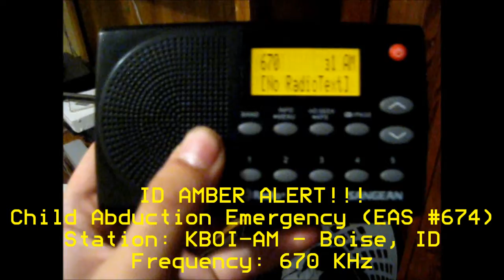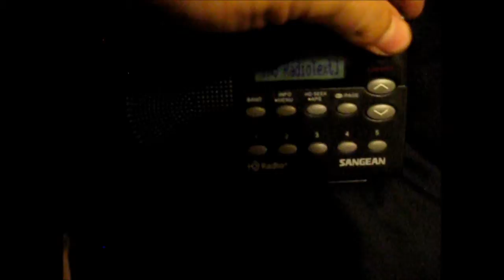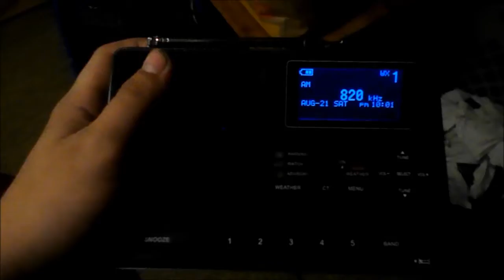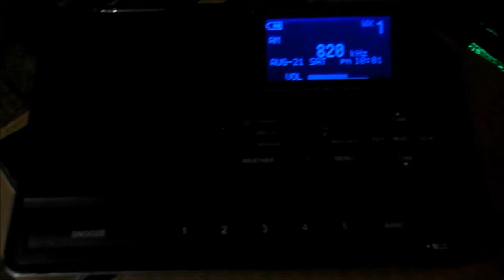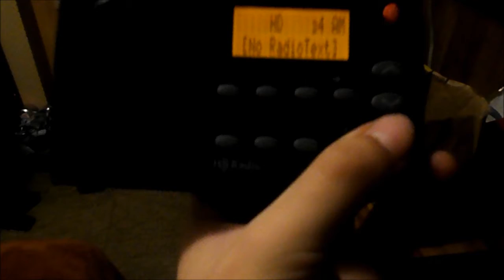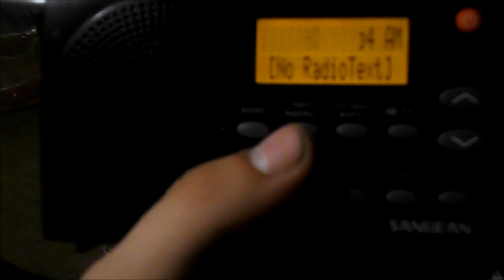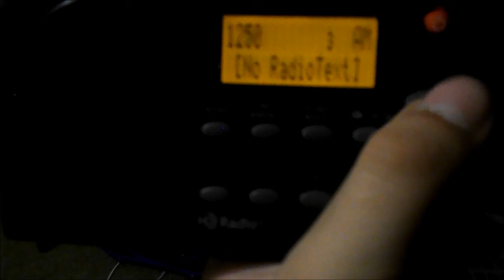A MIX OF ALERTS... EAS Alerts from 8/21/2021 (EAS 674-677)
Another CAE for ID, an MSO SVR and 2 PDS FFW relays in UT.